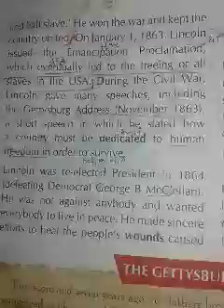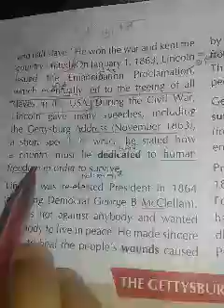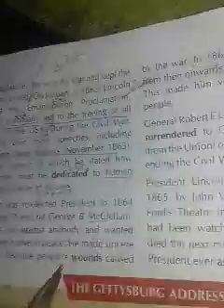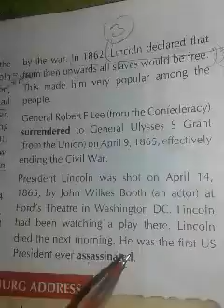L-3 || English Literature || Class 8 || Part 2